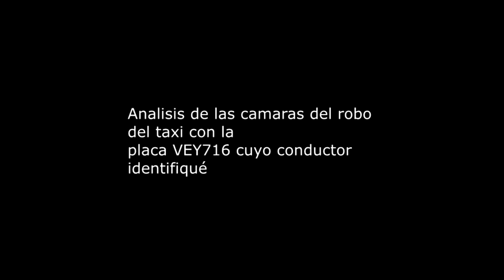Robo roganizado, el video de mi robo en Bogota con explicaciones, el nombre del ladron es...